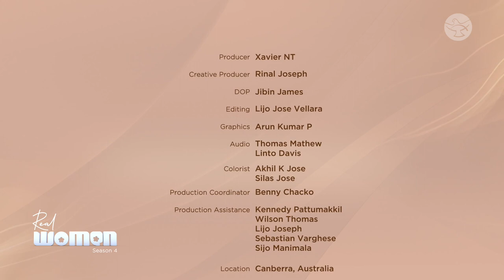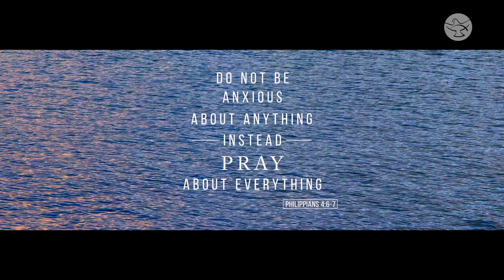Living Fearless || Alyssa Agius || Real Women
Fear can rob us of our joy, capacity, and potential. Fear is a symptom, and we must look deeper into what causes this fear. One of the factors that cause it is comparison. Hosts Karen Doyle and Von Hosking, with guest Alyssa Agius, a Christian music artist, discuss the solutions and means to break free from fear and comparison traps.